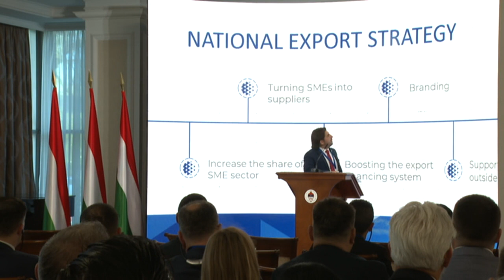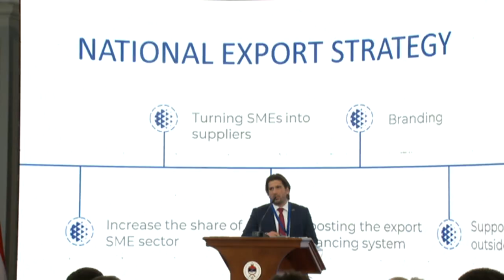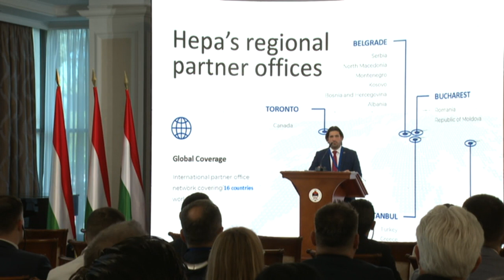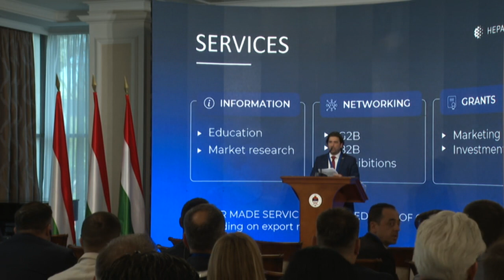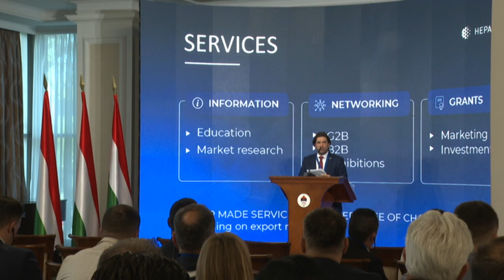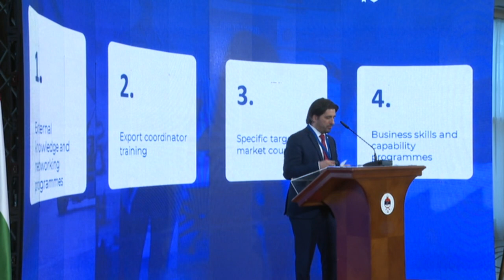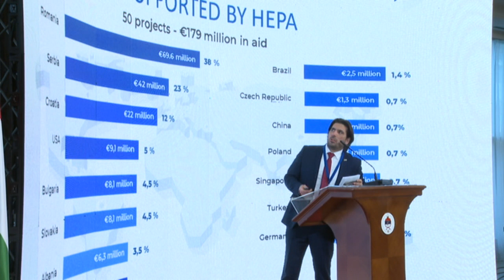Јenei: Suština Ekonomskog foruma u Banjaluci jeste razgovor između preduzetnika